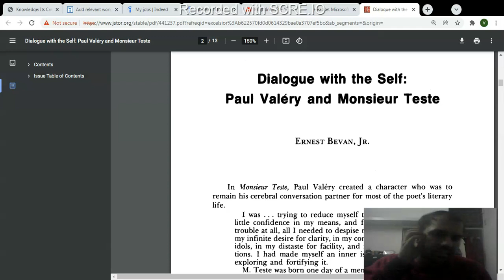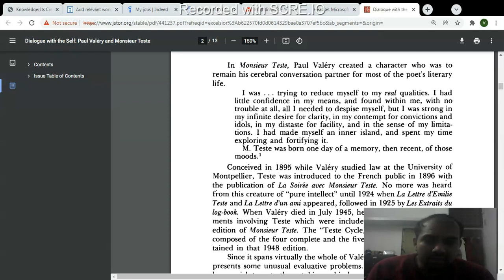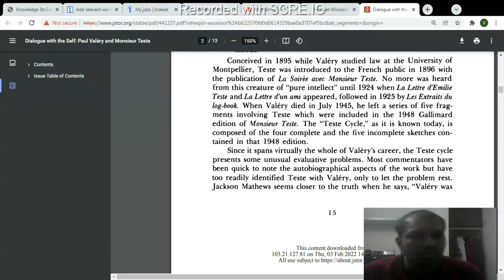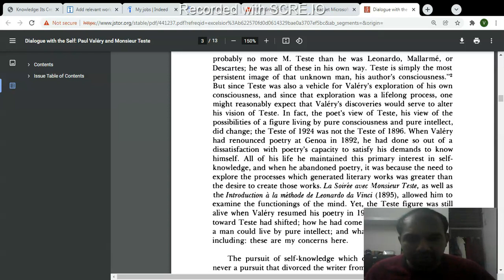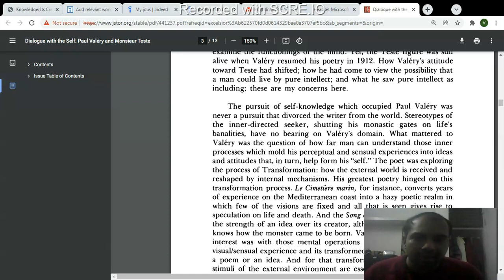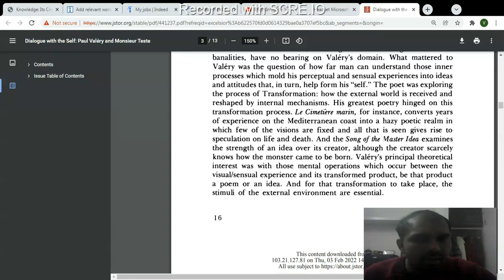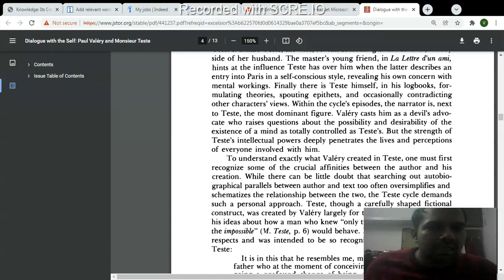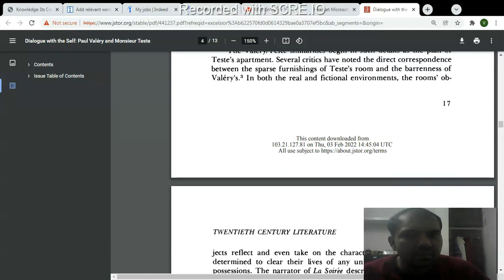Paul Valery's Self Character in M. Test (The Poet Within Valery)